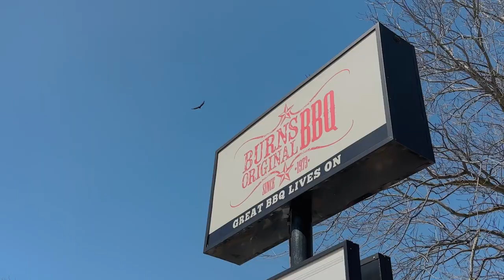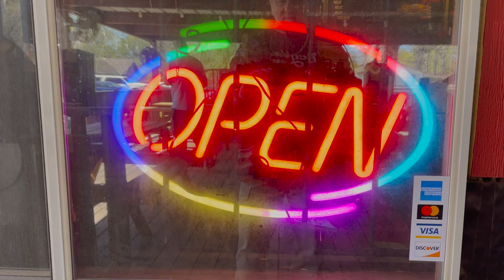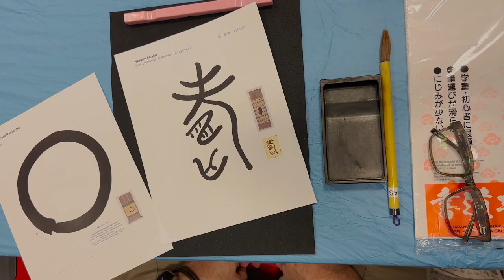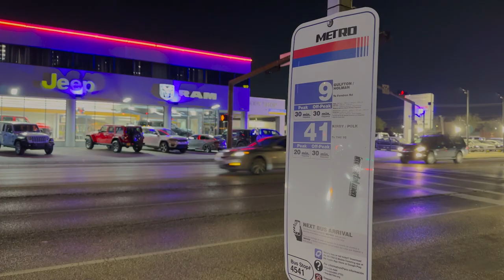Experience Houston: Discover The Museum of Fine Arts, A Japanese Garden, & More!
Hi there!
We went on a little trip last weekend to see the "Nothing Whatsoever" exhibition of Zen art at The Museum of Fine Art, Houston and made a video about it.  But the art of Hakuin, Sengai, and Torei — to name but a few Zen masters' works that were on display — wasn't the only thing we were after!

We also had great Texas BBQ, seafood, and craft beers and fit in a trip the Houston's Japanese Garden, too.  If you have a chance to go to Houston, we hope our video helps you!

Please join Lidia and John on their ride as they navigate the world of semi-nomadic living. This channel is all about living life to the fullest while keeping costs low. Their YouTube channel, "Seminomadic Life," is the perfect place to get inspired. So, grab a snack and get ready for some serious wanderlust. Let's go on this adventure together! 🚶‍♂️🌍💼